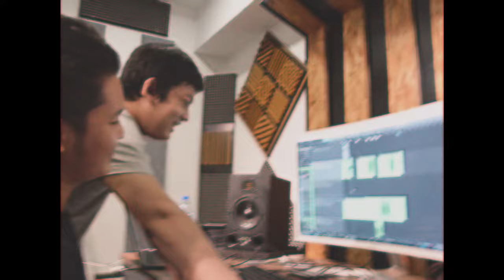SSYMS - ZiG ft.Bon Bon ( Official Music Video)